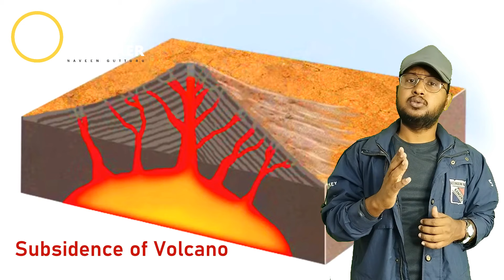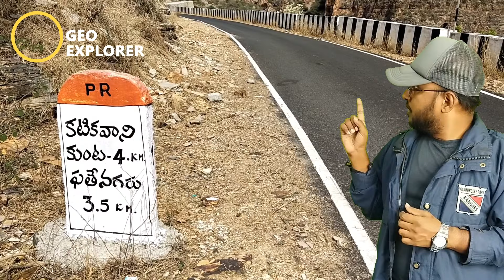Toba Super Volcanism | Earth's Largest Eruption to Genetic Bottleneck | Geoexplorer | Naveen Gutturu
Welcome to our captivating journey into the fascinating world of Toba Volcanism! In this immersive geological video, we delve deep into the explosive history of Earth, specifically focusing on the awe-inspiring Toba volcanic supereruption.
Join us as we uncover the geological wonders left behind by Toba, one of the most colossal volcanic events in Earth's history. With stunning visuals, expert analysis, and compelling storytelling, we explore the magnitude and impact of this cataclysmic eruption that occurred over 75,000 years ago.

Learn about the formation of the immense Toba Caldera and the forces that unleashed such unimaginable power. Discover the scientific insights gained from studying the Toba eruption, its global consequences, and its effect on the planet's climate and ecosystems.

As we traverse the breathtaking landscapes shaped by Toba, we encounter mesmerizing geological features, such as pyroclastic flows, ash layers, and volcanic rocks that reveal the cataclysmic events that unfolded. Witness the remnants of Toba's fury and marvel at the resilience of life that has emerged in its aftermath.

Whether you're a geology enthusiast, a history buff, or simply curious about Earth's tumultuous past, this video offers a captivating exploration into the profound impacts of Toba Volcanism. Join us on this extraordinary adventure and gain a deeper understanding of the forces that have shaped our planet over millennia.

Don't miss out on this exhilarating voyage through time as we uncover the secrets of Toba Volcanism and gain a newfound appreciation for the geological wonders that surround us.